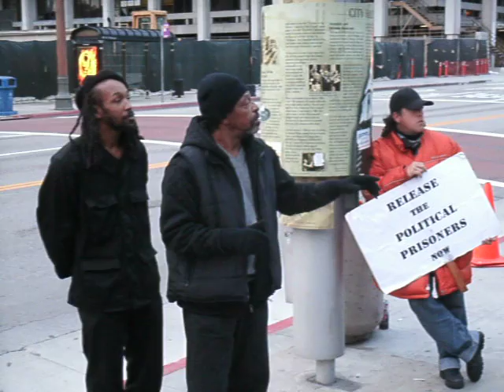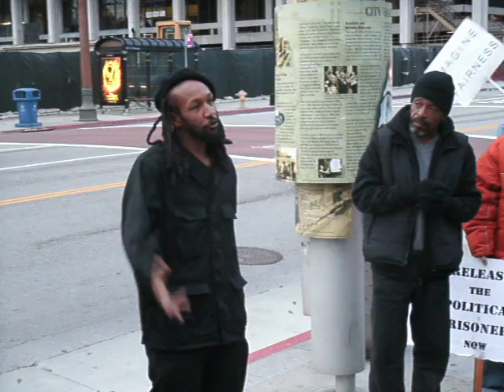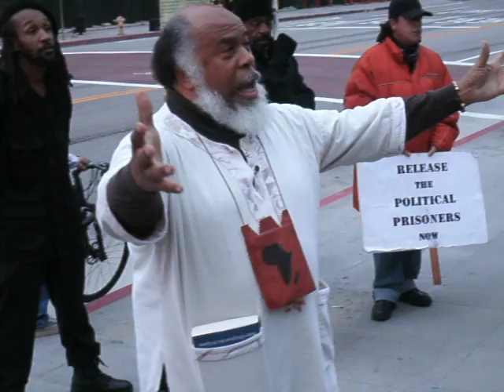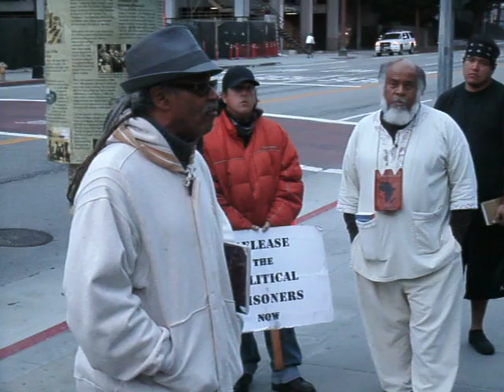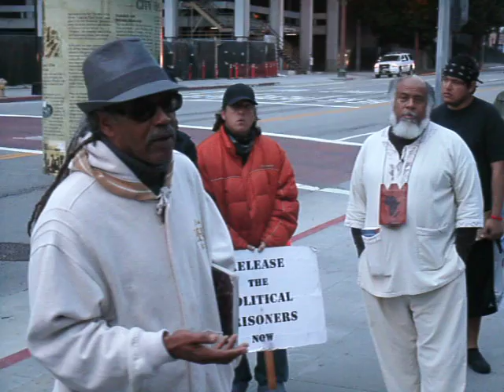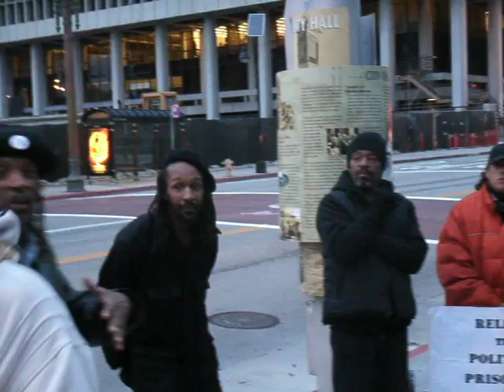F18 Black History GA, Occupy Los Angeles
February 18, 2012, a "Black History Month" General Assembly. It is noted that February is the shortest month of the year... Police are continuing to crack down on Occupy, and continue to up the fines and charges to attempt to get us to stay home and cripple the movement. Oakland is experiencing police brutality due to the Black Panther history in the area, and the system wishing to crush any and all dissent and attempts to organize something meaningful (which does not require the 1%). Discussion of Cointelpro and attacks upon unity in the black community. Not all captured here...go here for pics and a livestream